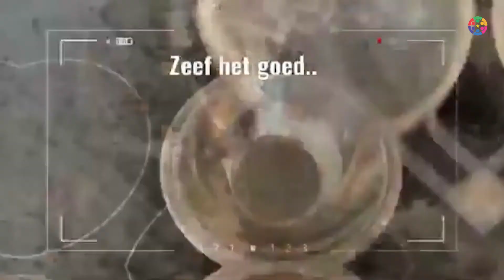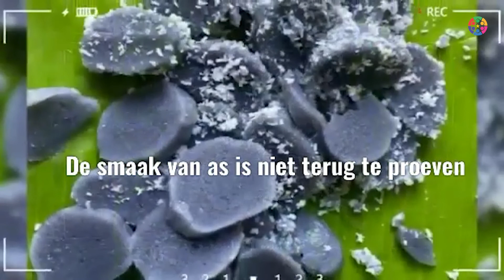Javaanse lekkernij, Jenang Lot & Ireng Ireng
Het is vrijdag, dit weekend eten we Javaanse lekkernij: Jenang Lot & Ireng Ireng!